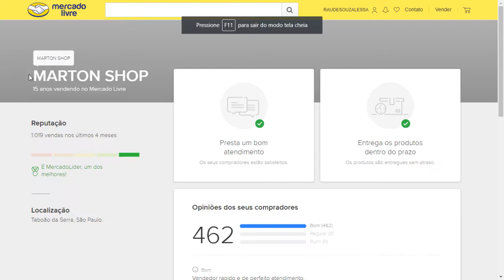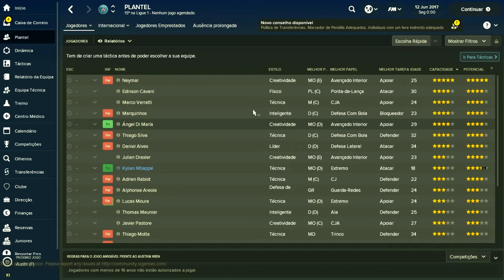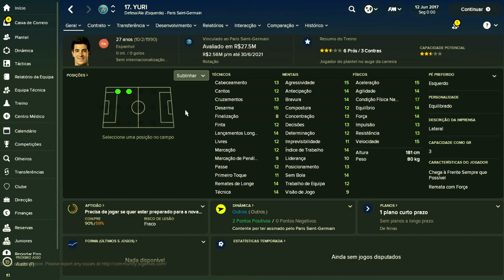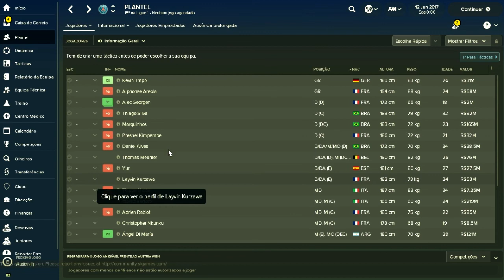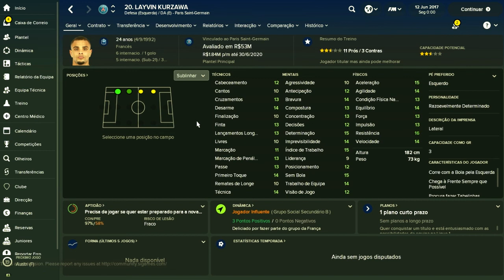Análise de Equipes FM 18 - Paris Saint-Germain Feat. ZorD - Parte 1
Pessoal nova série aí para vocês com a participação de outro novo parceiro nosso, o ZorD Gamer!

Aqui nós vamos analisar os elencos dos times e dar dica para você que quer começar no FM18.